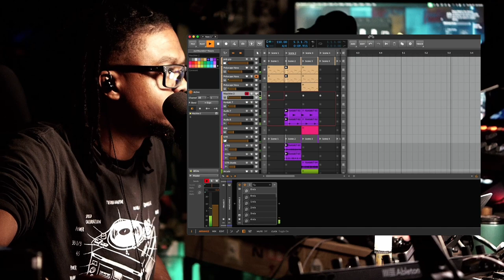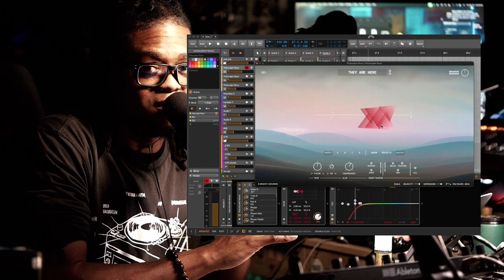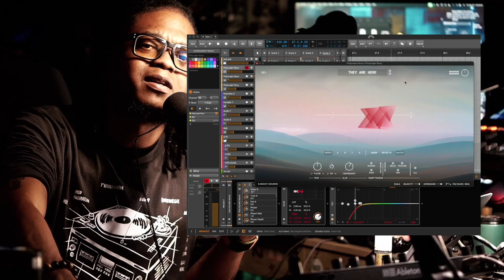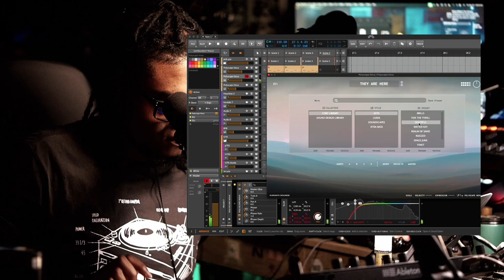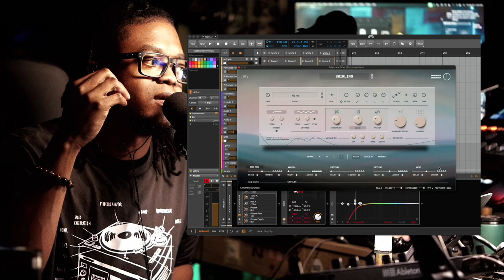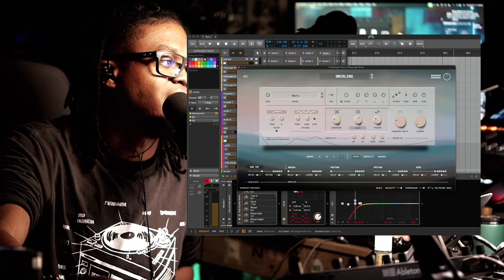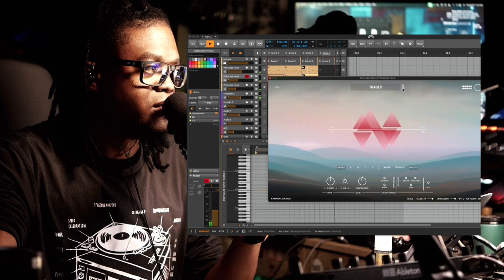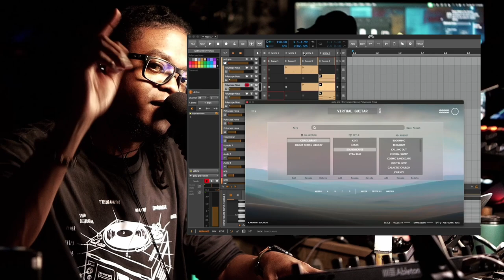Making Beat Using Polyscape Nova by Karanyi Sounds